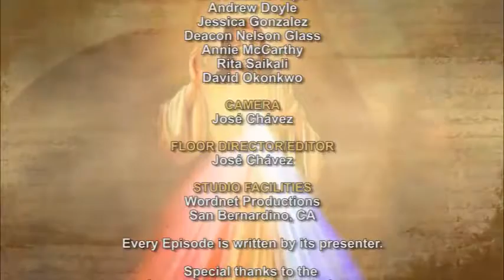iGod Today with Andrew Doyle; Today's topic: Divine Mecry Sunday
Thomas, called Didymus, one of the Twelve, was not with them when Jesus came. So the other disciples said to him, “We have seen the Lord.” But he said to them, “Unless I see the mark of the nails in his hands and put my finger into the nailmarks and put my hand into his side, I will not believe.”